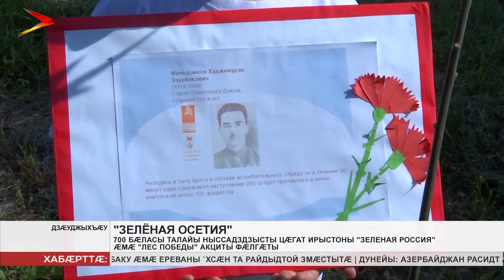700 бæласы талайы ныссаддзысты Цæгат Ирыстоны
700 бæласы талайы ныссаддзысты Цæгат Ирыстоны «Зеленая Россия» æмæ «Лес Победы» акциты фæлгæты. Сæ аразджытæ сты - Æрдз хъахъхъæныны æхсæнад, Æрдзон æвæрæнты æмæ экологийы министрад.

Арахайынц дзы студенттæ æмæ Уæлæмхасæн ахуырады центры ахуырдзаутæ. Дзæуджыхъæуы ныссаддзысты 80 талайы - тæгæр, кæрз æмæ тулдз бæлæстæ. Нырма уал фæзындысты Терчыбылгæрон. Ахæм куыст кæнынц республикæйы районты дæр. Уым æххуыс кæнынц бархионтæ дæр. Уæ зæрдыл уын æрлæууын кæндзыстæм, акци «Лес Победы» у Мысæн æмæ номарæн азы сæйрмаг æмæ ахсджиаг мадзæлттæй иу. «Зеленая Россия» æппæтуæрæсеон зиуы фæлгæты æгас бæстæйы ныссаддзысты бæлæсты цалдæр милуаны талайы. Фарон аз Цæгат Ирыстоны ныссагътой 2 мин талайы.

Ацы акций уæлдайдæр пайда у экологийæн. Æрдзы цæхфæлыстыл кусæм. Бæлæсты нымæц фылдæр кæны. Ахæм хуызы ма нæ фæнды адæм ргом аздыхн, нæ республикæйы цы экологон фарстатæ ис, уыдонмæ. Сæ аиувар кæныны хъудадджы æххуыс у алы адæймаг дæр.

Уæлæмхасæн ахуырады центры уалдæр каъабазы ис - наукон, техникон æмæ сфæлдыстадон. Ацы хат архайæм экологон хъуыдаггыл. «Зеленая Россия» æппæтуæрæсеон змæлды фæлгæты сывæллæттимæ садзæм бæласы талатæ. Сабитæ æвдисын сæ æнгомдзинад, хæсты хъайтатты кæй зонынц æмæ сæ кæй нæ ферох кæндзысты.
Мы рядом в:
ok.ru/irystontv